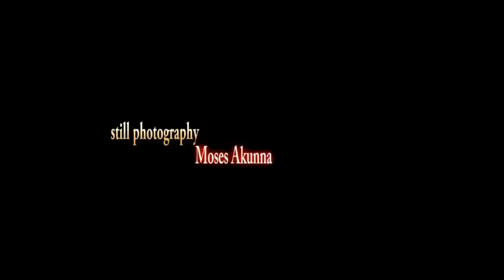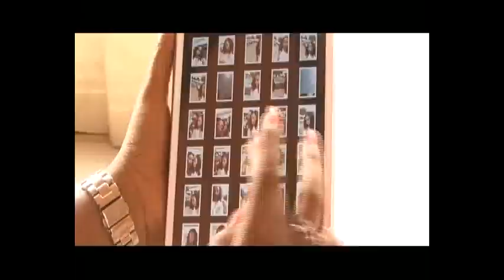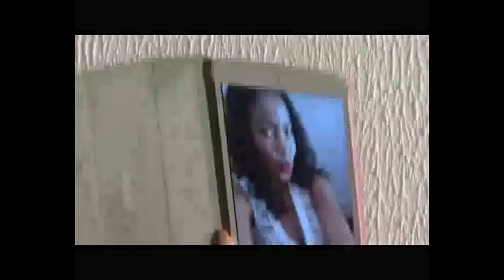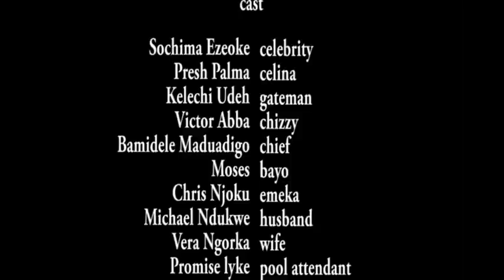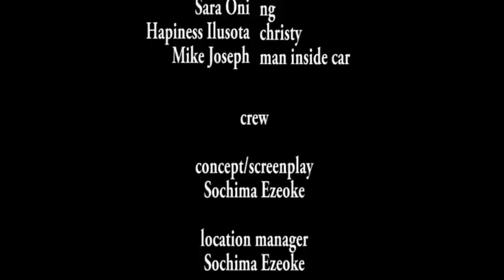Selfie photos - 2016 Latest Nigerian Nollywood Movie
Lies,deceits,pride fake life can be a good definition to this jaw dropping concept.
The funny contests in the movie makes it a must watch and hilarious.
Nollywood Movie Starring:: Sochima Ezeoke, Presh Palima
Produced By Sunny Collins Nwatu, Directed By Sunday Nnajiude Watch Best of Nigerian actress, best of   in Nollywood movies, action,  Drama, epic, Channel, see clips, trailer's and exclusives .
 This Youtube channel brings you the best on Nigerian movies free, watch movies online here on this channel